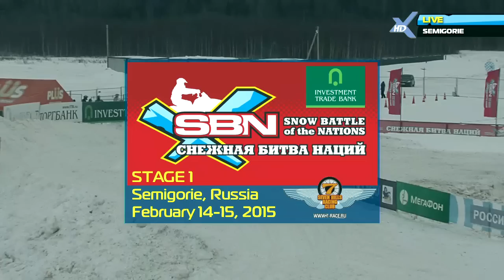Снежная битва наций 2015 / Snow Battle of the Nations 2015. Отборочные заезды